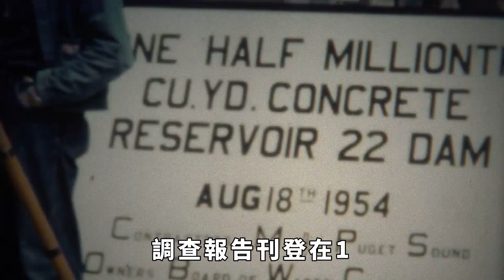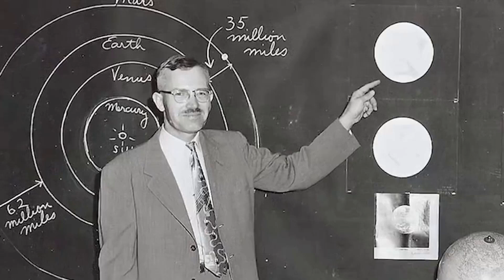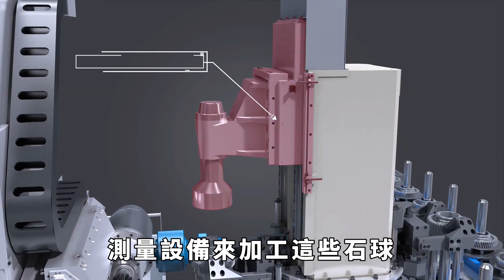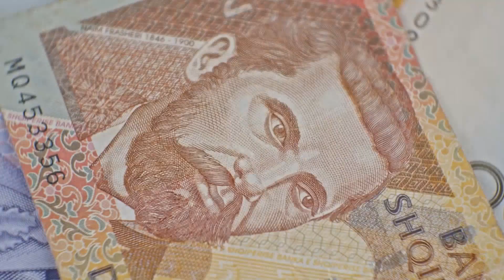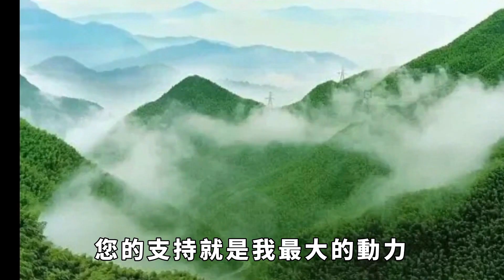地球上發現大量神秘石球，南美洲最集中，哪來的？眾說紛紜【老海說史】歷史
現代考古有很多不可思議的發現，奇奇怪怪的什麼都有，在球上的 「石球陣」算是一個。
與英國、法國等地發現的史前石圈不同，石球陣全是由大大小小石球組成的，顯得很神秘。到底是誰留下這些石球，至今未有權威的說法。
最有趣的觀點認為，石球陣與歐洲發現的巨石陣一樣，是外星文明在地球上的遺蹟。
可能麼？